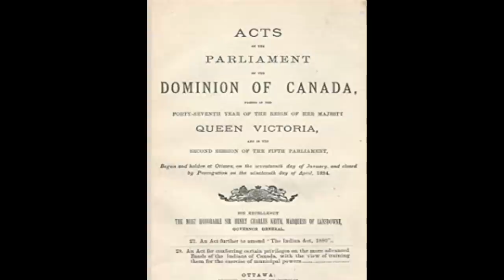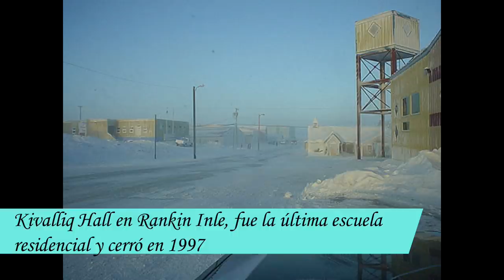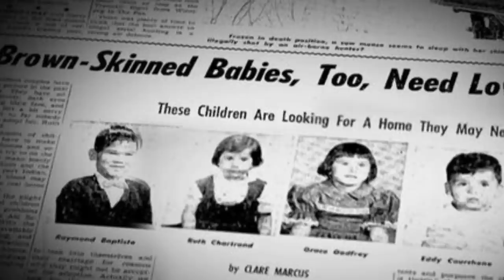ESCUELAS RESIDENCIALES INDÍGENAS DE CANADÁ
En este video les cuento sobre los malos tratos que recibieron los nativos de Canadá en las escuelas creadas por el gobierno para "educarlos".